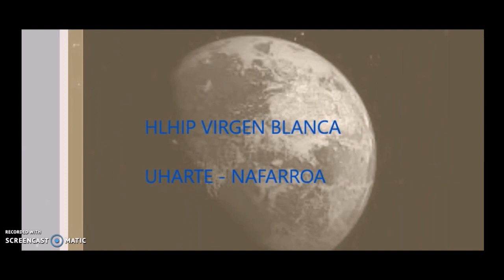Lurraren Eboluzioa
Lurra sortu zenetik ezagutzen dugun lurraren eboluzioa.